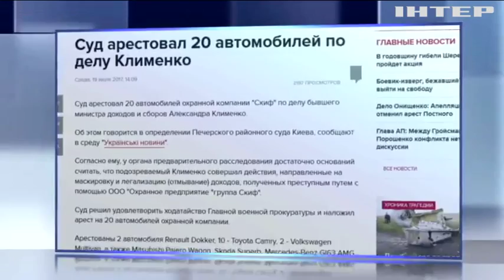Суд арестовал 20 автомобилей по делу Клименко